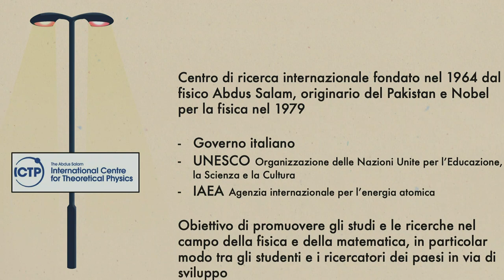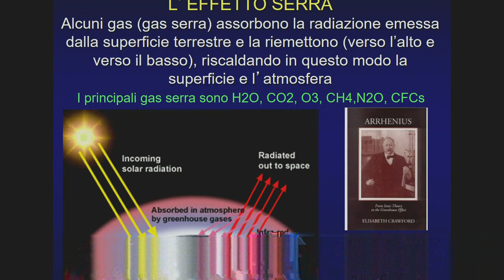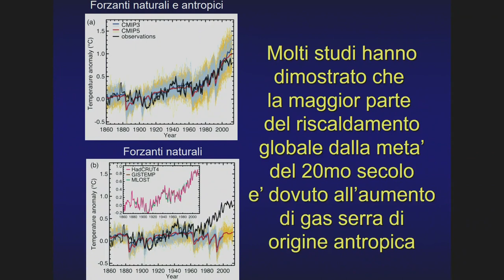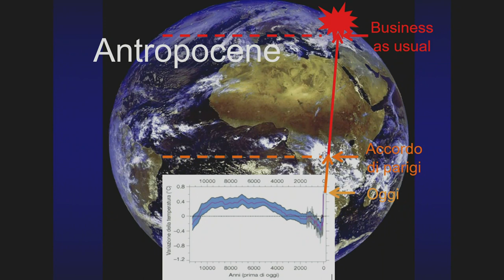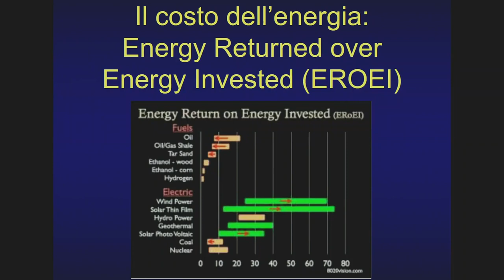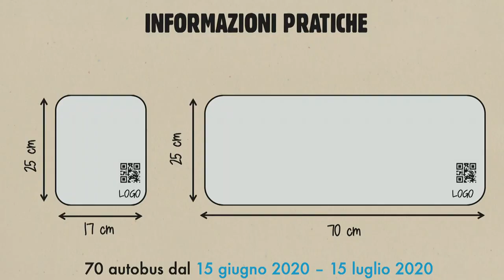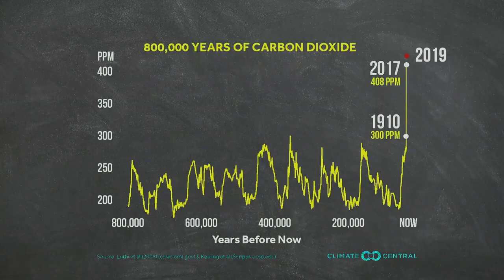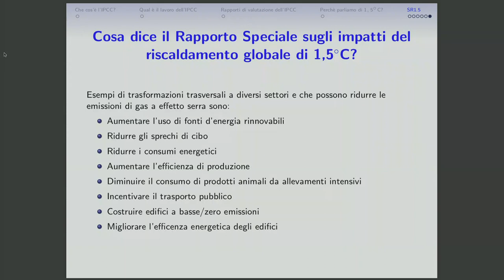ESOF 2020 - Climate On Board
ICTP - The Abdus Salam International Centre for Theoretical Physics
22 January 2020